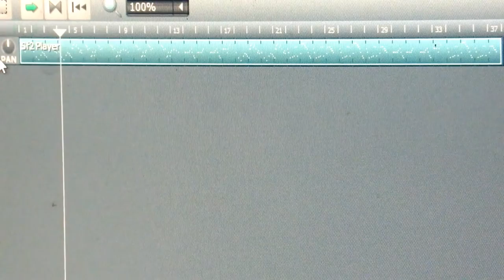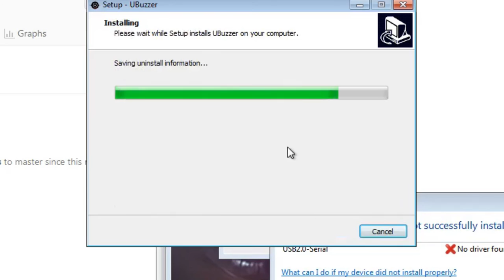Contrôler un buzzer en MIDI